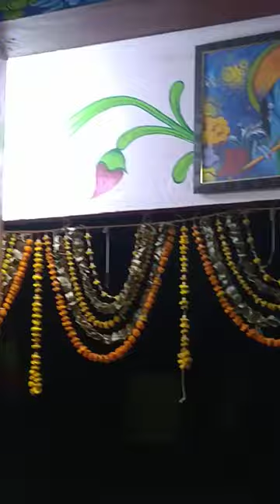Jai shree Hanuman